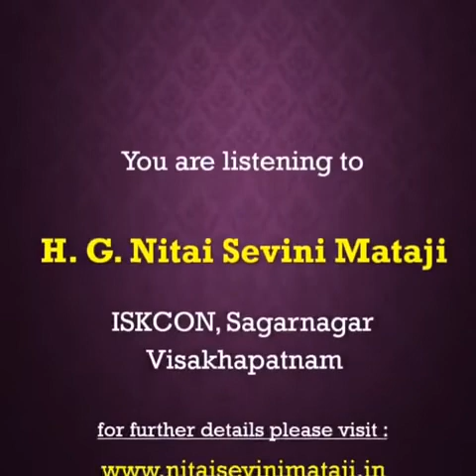Difference between giving and taking association..by Nitaisevini Mataji